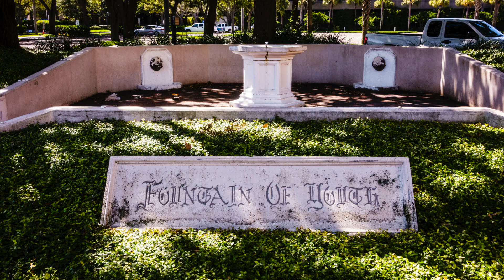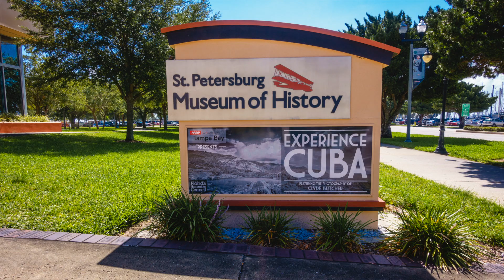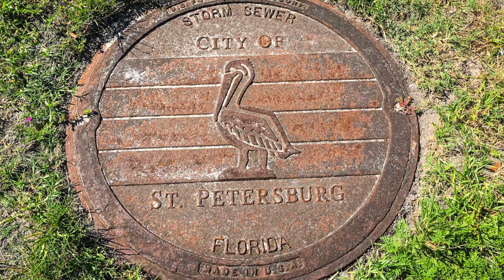Our 1st Annual St Pete Vacation